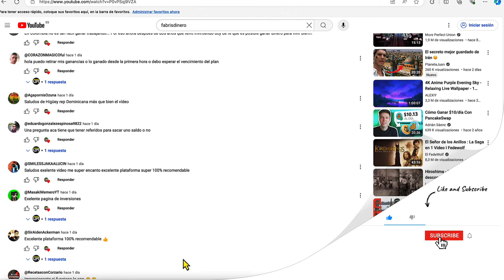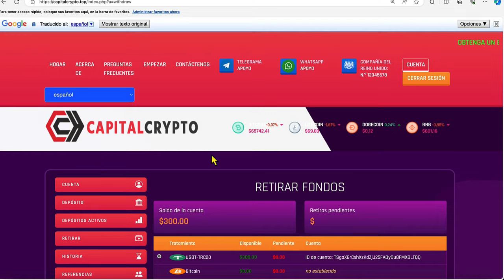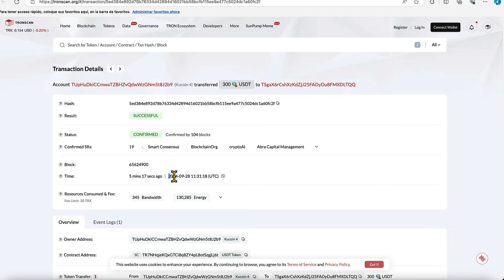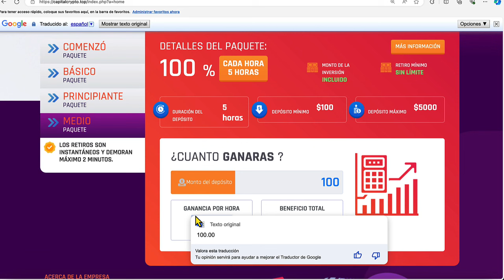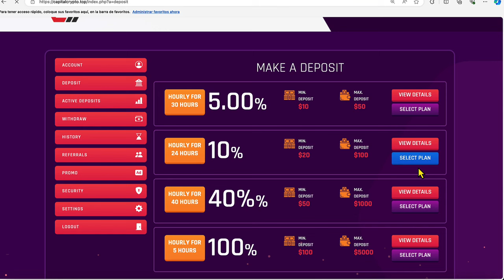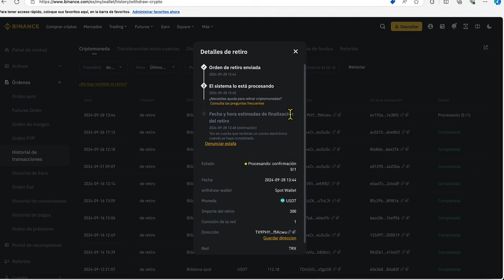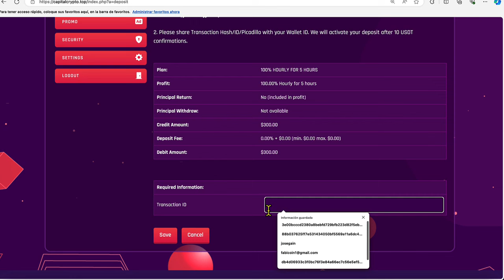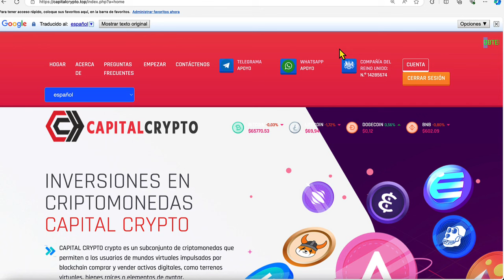GANA $300 DÓLARES POR HORA + $10 USD GRATIS DE BONUS!💰✅🤑 MEJOR WEB HYIP PAGANDO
🤑4 MEJORES PÁGINAS PARA GANAR DINERO FÁCIL Y RÁPIDO FIABLE!👇👇
📊 1CAPITAL CRYPTO:  capitalcrypto.top/?ref=coins
🚀 TRADECOMPANY: tradecompany.pro
🔵 GLOBAL➡  globalinvest.top